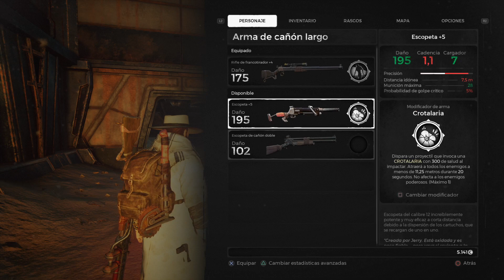Remnant: From the Ashes | SOLO CAMPAIGN ON NORMAL | FIRST RUN #08 | Rhom